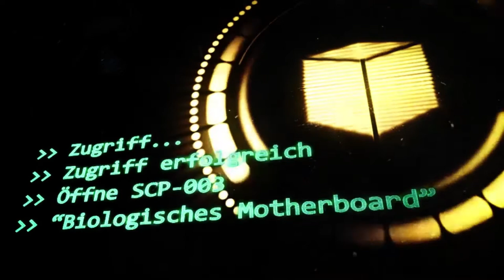SCP-003: [Biologisches Motherboard] (German/Deutsch)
"SCP-003-1 nahm danach das Wachstum wieder auf und richtete die Komponenten der Zentralmasse seiner Form neu aus um die Gestalt einer drei Meter großen, weiblichen Humanoidin anzunehmen. Die peripheren „Tentakel“ veränderten ihre Position um nun hauptsächlich aus SCP-003-1s neugeformten „Haar“ und der Wirbelsäule auszutreten. SCP-003-1 erzeugte daraufhin rudimentäre Vokalisation um scheinbar mit den Forschern zu kommunizieren. [DATEN GELÖSCHT]."

Dr. Moose: Eva